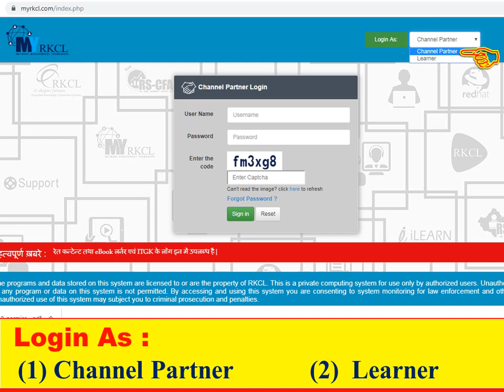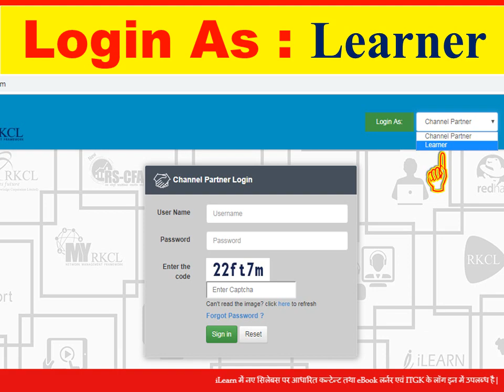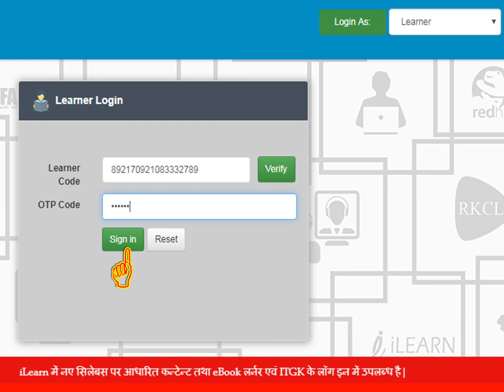आरएससीआईटीएडमिटकार्डकैसेनिकालें । rscit exam session 2020 permission letter | rscit admit card 2020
rscit exam 20 अक्टूबर 2019 का अपना परमिशन लेटर अभी डाउनलोड करे |